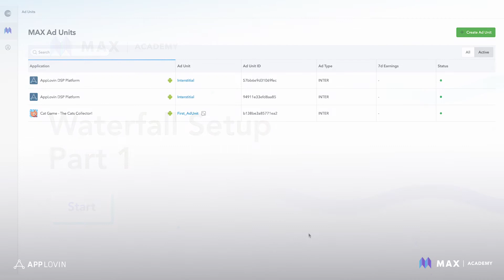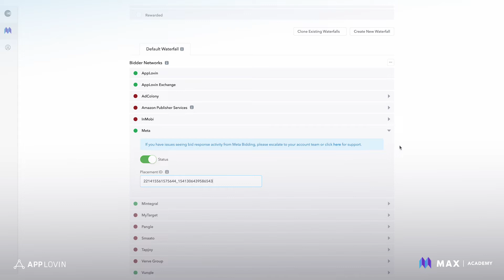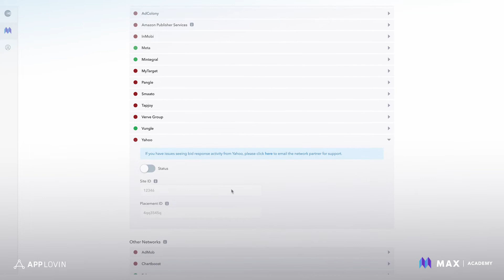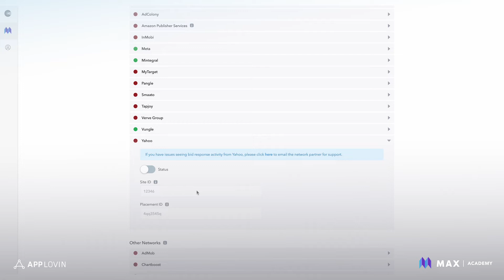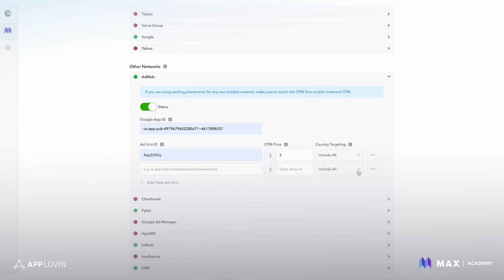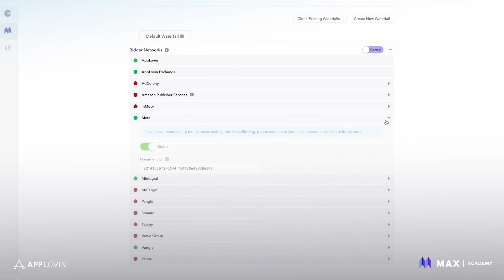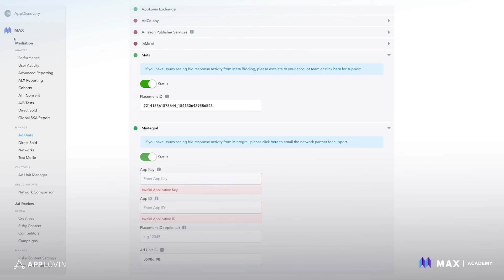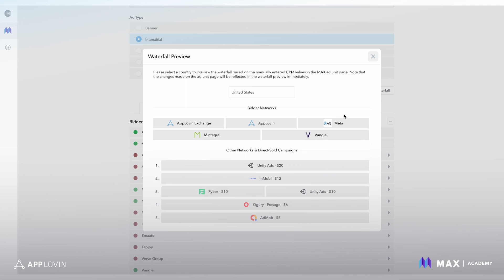MAX Academy - Waterfall Setup Part 1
In this video, you will learn how to setup a basic waterfall to start monetizing your app. (Part 1 of 2)